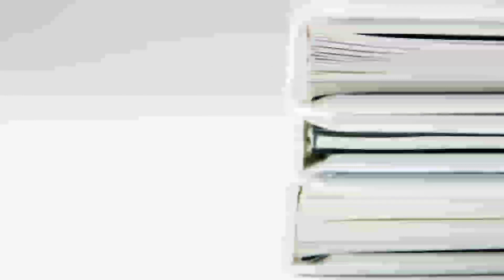Stop Procrastinating Exam Study Motivation Malayalam | Motivation to Study in Malayalam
How to stop procrastinating study motivation Malayalam. In this motivational video to study in Malayalam, let's take a look at a major problem faced by most students - PROCRASTINATION!

We all have faced procrastination problems sometime or the other. Procrastination is what's stopping us from studying and achieving our dreams. The inspirational quotes said in this Malayalam motivational video will help you overcome the problem.